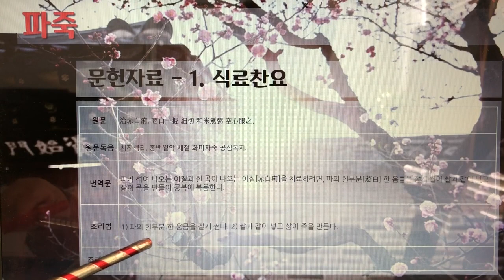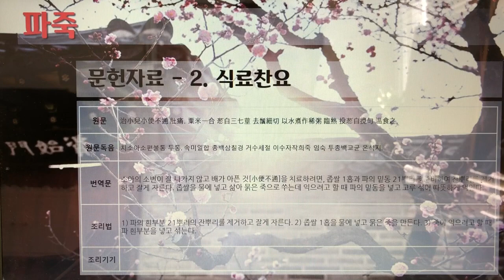[촬영] 한국의 전통죽(Korea Traditional Porridge) - 225. 파죽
1개 레시피를 1개 영상으로 만들었습니다.